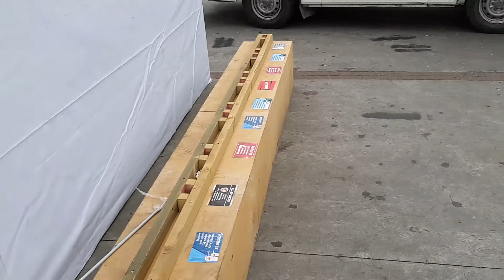AYHAN OTOBÜS DURAĞINDA KUŞLARLA OYNUYOR - PLAYING WITH BIRDS IN BUS STOP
Ayhan otobüs durağında kuşlarla oynuyor

çocuk,baba,kuş,bird.autobus,oyun